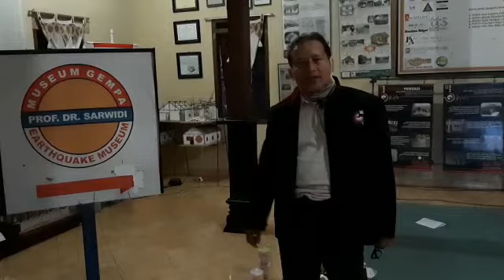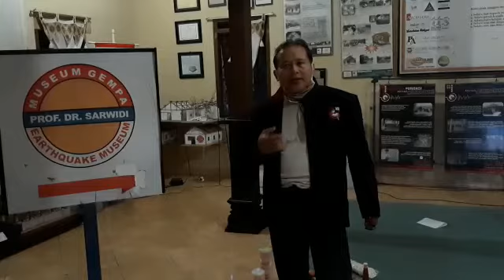Museum Gempa Prof. Dr. Sarwidi (MuGeSa 02) ide museum modern, pada bagian dalam (Interior 02)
Prof Sarwidi: Museum Gempa Prof. Dr. Sarwidi (Musega 02) pada bagian dalam (Interior 02), Minggu, 17 Mei 2020.